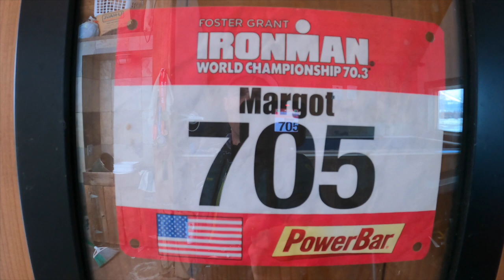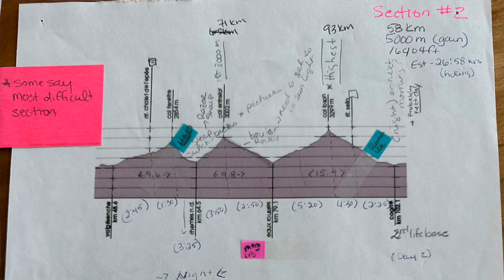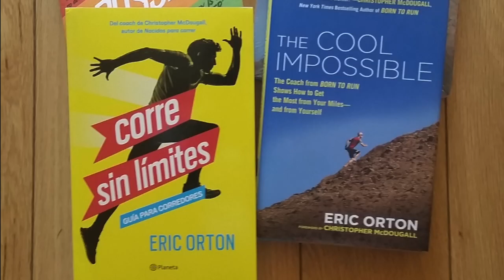200 Miles - Tactics For Any Ultra Running Distance. Older and faster. | Ep. 1